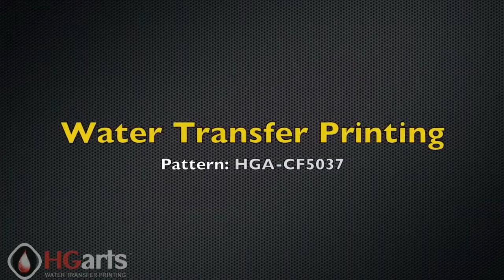Kỉ thuật trang trí trên mọi chất liệu, nghệ thuật in chuyển nước. Vật tư và hướng dẫn: ĐT 0932148418